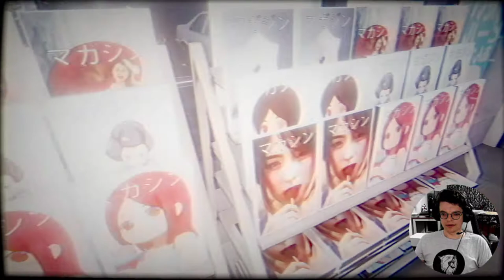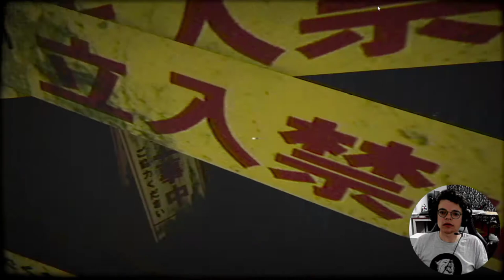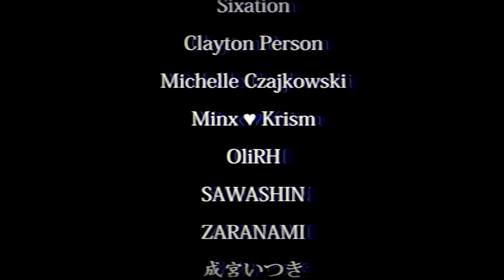Don't feel like working today | The Convenience Store Gameplay (Bad ending)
The Convenience Store. Enjoy.